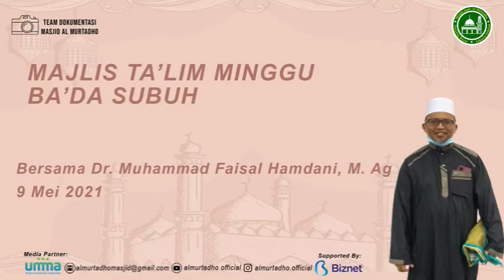Keutamaan Ilmu (Tafsir Qs.96.al Alaq: 1) I Ust Muhammad Faisal Hamdani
🔹Youtube : Muhammad Faisal Hamdani CAHAYA IMAN ISLAM DAN IHSAN
 ©️2022 ◾